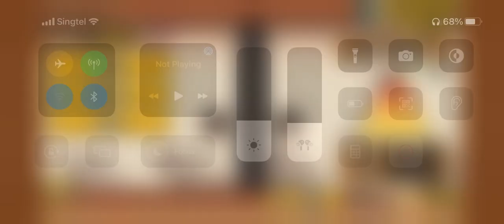The Battle Cats - Dance In The Sky (Top 5%)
LD units are as always, cracked for Dojos. There are much better replacements for Ganesha here, but he’s my best bet at this moment since I don’t own most of the good LD ubers for Dojos.

Revised run here, getting only 110k on my last run. Amaterasu together and Ganesha is really good here.

Fishman 50+5
Octopus 45+8
Housewife 50+7 (Svg. Blow)
Almighty Ganesha 50 (Strengthen)
Almighty Amaterasu 50 (Z. Kill)